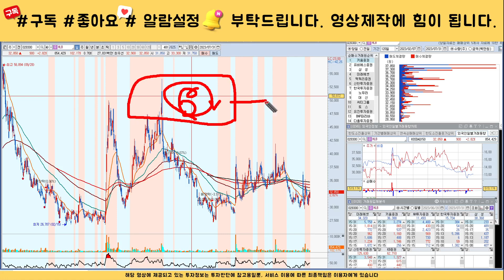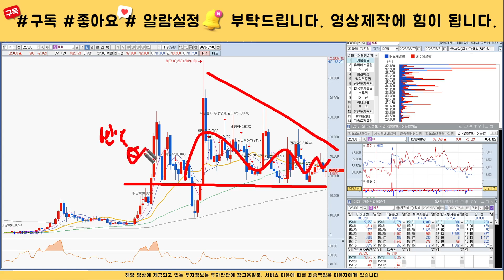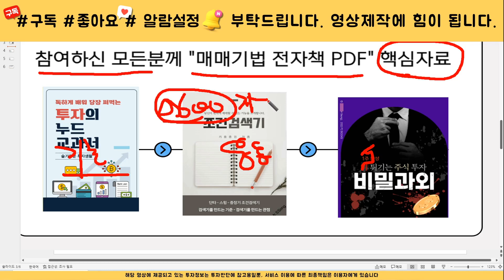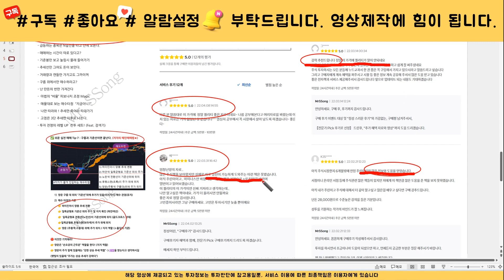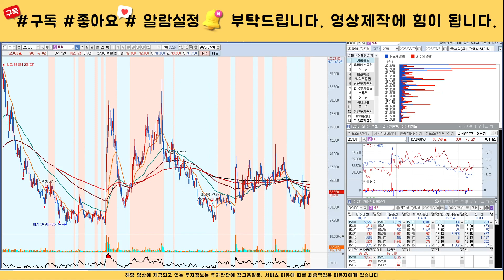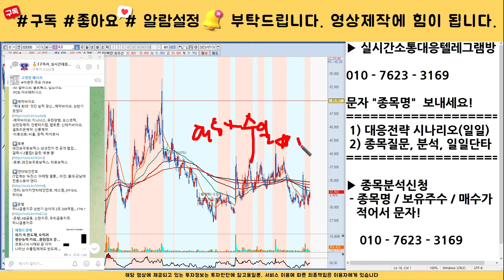[주식]HLB - 주가전망과 대응전략 반드시 확인하세요! 세력 목표가까지는 흔들리지 않아야 합니다